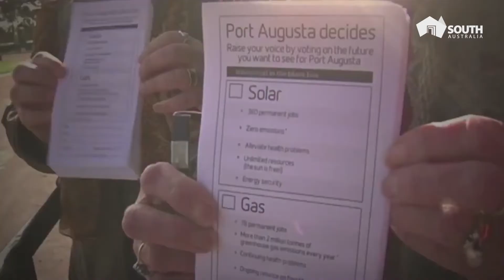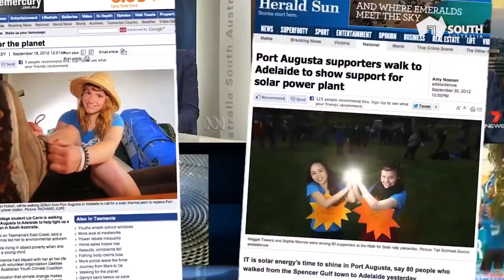A just transition to a renewable future - the Repower Pt Augusta story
From a past built on coal to a future built on solar thermal.

This is the story of how Port Augusta is leading the transition to clean, renewable energy.